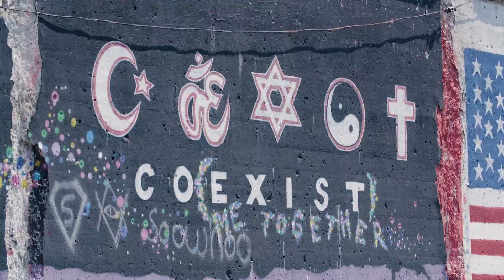A Better Life Book Trailer Rebecca Smith